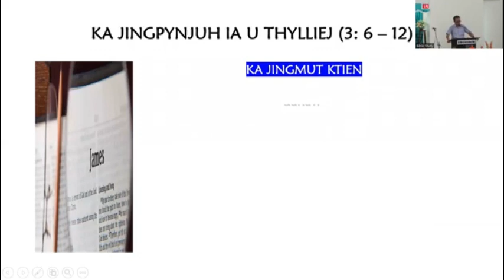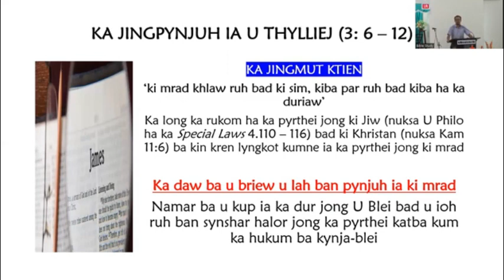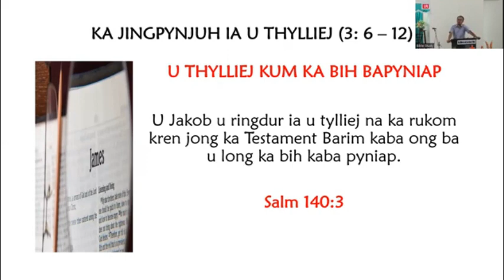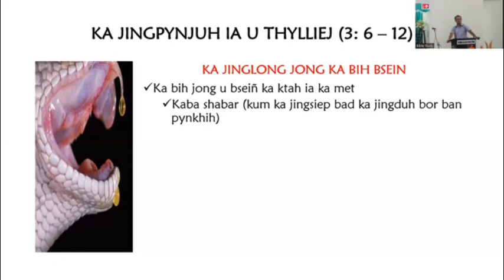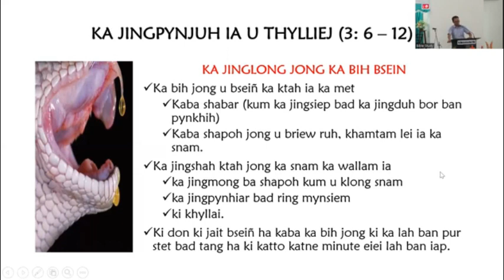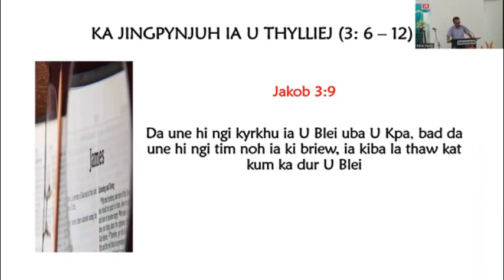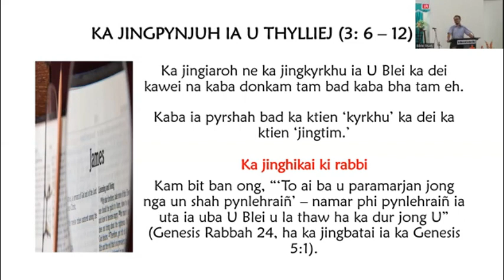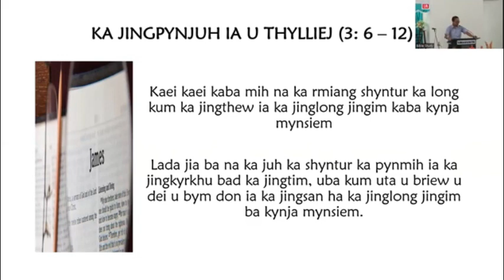Jakob 3:6-12 (II)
A message from James 3:6-12 by Ps. Clientstar Mylliemumlong (II)

credits